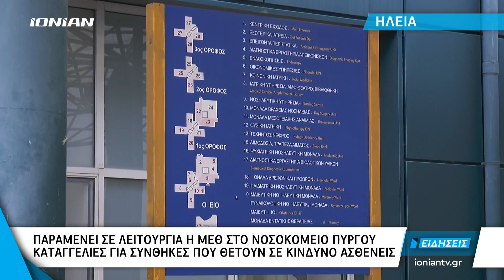Ηλεία | Συνεχίζει η λειτουργία της ΜΕΘ Πύργου - Καταγγελίες από τον Δήμαρχο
Η ΜΕΘ Πύργου θα συνεχίσει να λειτουργεί με 6 κλίνες, ωστόσο σύμφωνα με τον Δήμαρχο Τάκη Αντωνακόπουλο υπάρχουν πολλά ερωτηματικά για την ασφάλεια των ασθενών.